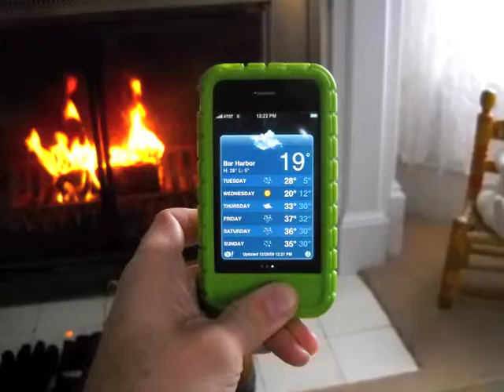Johnson Video 2009-2010